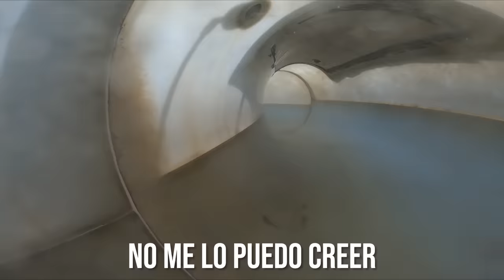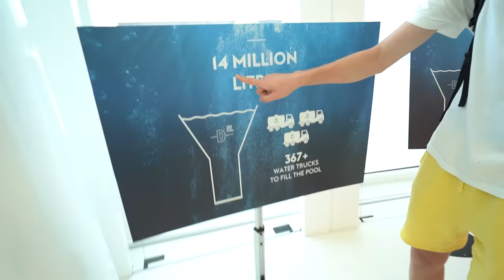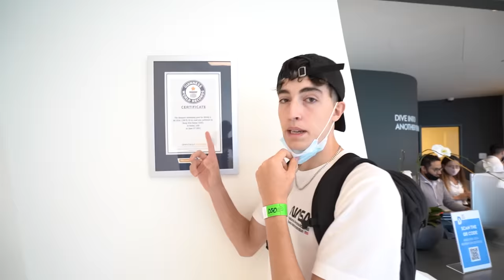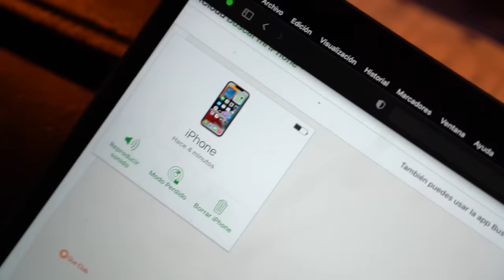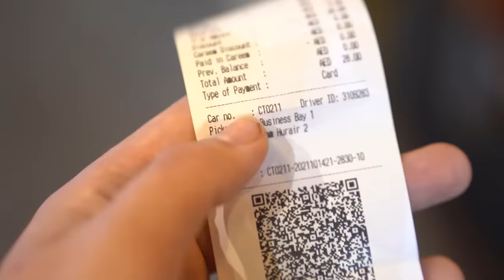ME ENFRENTO A MI MAYOR MIEDO EN LA PISCINA MÁS PROFUNDA DEL MUNDO…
te meterías?